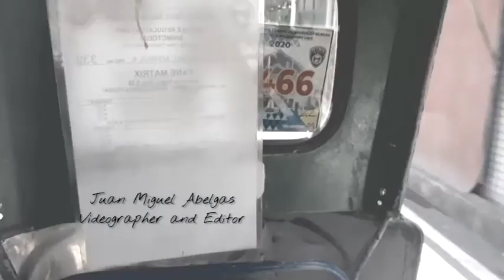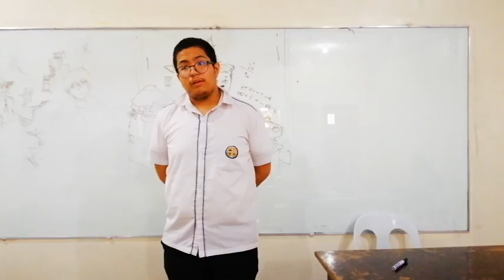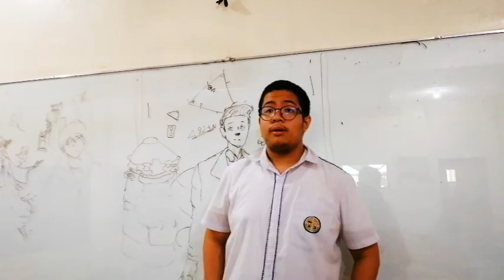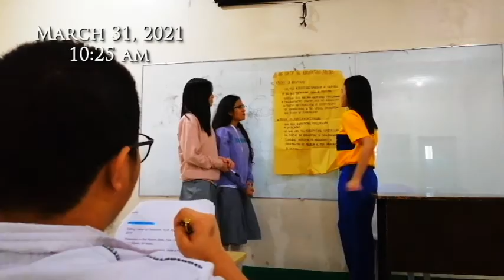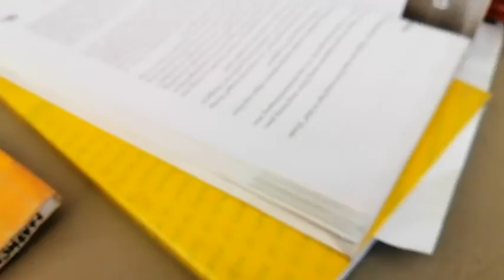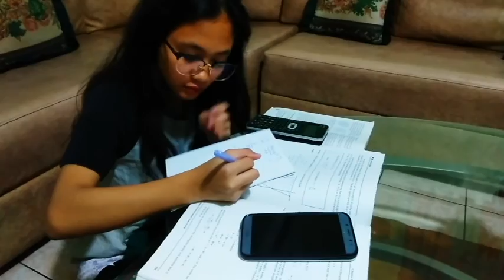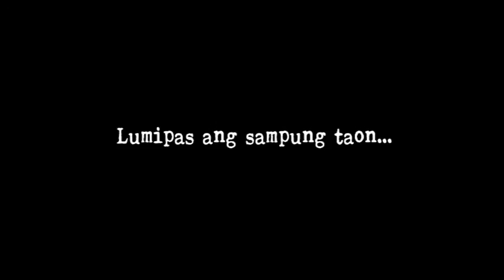Hope and Dreams Final Movie